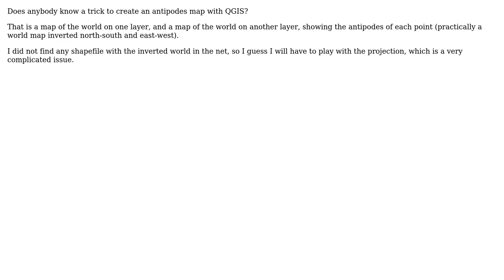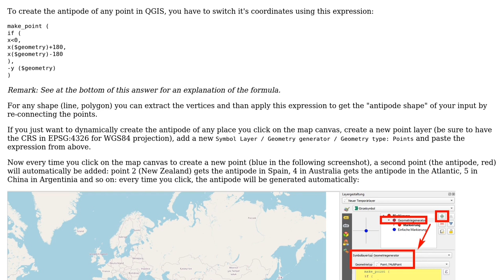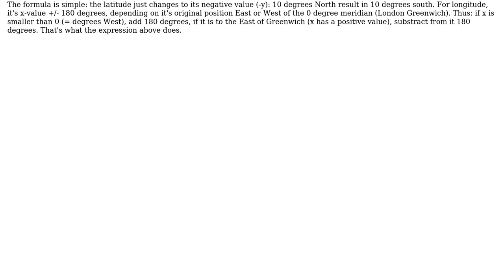GIS: Antipodes map in QGIS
With thanks & praise to God, and with thanks to the many people who have made this project possible! | Content (except music & images) licensed under CC BY-SA | Music | Images & others | With thanks to user xavier perello user Babel and the Stack Exchange Network Trademarks are property of their respective owners. You are responsible for your own actions.